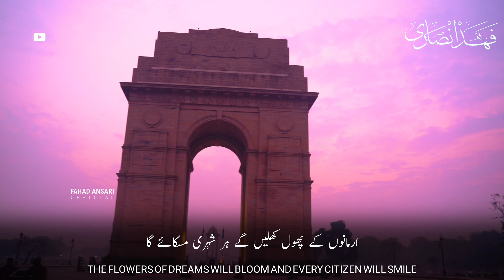Beautiful Urdu WhatsApp Status | 26 January Indian Republic Day | Hindustan Hamara Watan | HD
Republic day Trending Status
Republic Day Trending WhatsApp Status
Best Republic Day Status
Best Republic Day Status 2025
26 January Indian Republic Day
26 January Indian Republic Day
Indian Republic Day 2025
Indian Republic Day Status 2025
Indian Republic Day Urdu Status 2025
Beautiful Indian Status 2025
26 January Indian Republic Day WhatsApp Status 2025
30 sec WhatsApp Status 2025
Arabic Naat WhatsApp Status 2025
Heart Touching WhatsApp Status 2025
Heart Touching Islamic Status 2025
Islam Emotional Status 2025
New Islamic Status 2025
Beautiful Urdu Nazam WhatsApp Status 2025
Beautiful Arabic Nasheed WhatsApp Status 2025
30sec Islamic Status 2025
30sec Urdu Nazam WhatsApp Status 2025
Dawat-o-tabligh haq ki sada Urdu Nazam WhatsApp Status 2025